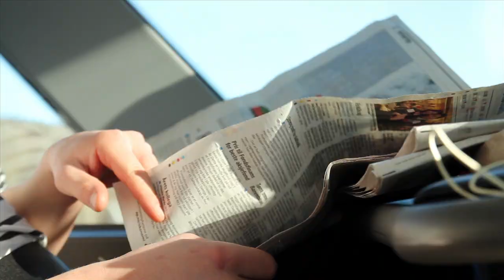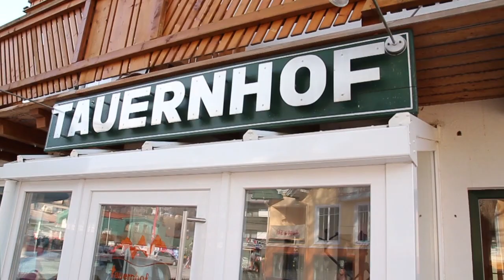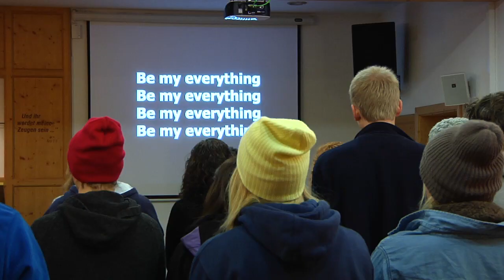KRIK Ski - Østerrike 2011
19. - 27. februar 2011. Tauernhof bibelskole i Schladming, Østerrike

KRIK Ski er en gjeng i KRIK som er glade i å stå på ski og snowboard. Vi arrangerer hvert år mange turer både til inn og utland, og vi har turer for alle nivå. Vi har fokus på god kvalitet både på instruksjon for gode og nybegynnere, på sosialt miljø og på forkynnelse.